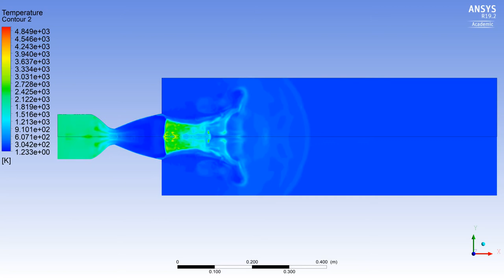ANSYS MOC Rocket Nozzle Temperature Animation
A short ANSYS Fluent transient flow analysis of a rocket nozzle (generated using the Method of Characteristics) with the temperature contour (K) shown.